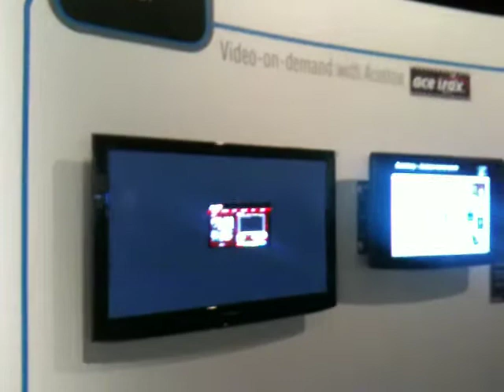Panasonic Vieracast - Arriva il video on demand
In diretta dalla convention 2010 Panasonic di Monaco di Baviera ecco i nuovi servizi Vieracast di Panasonic per vedere video YouTube, chattare su Skype e Twitter e molto altro.